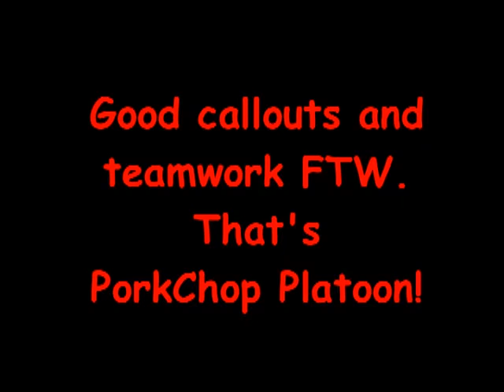HardCore CTF on Strike wit PCP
porkchopplatoon party of pigs late night 9-9-10. I hate CTF but playing HardCore Mosh Pit I don't have a choice. I manage somehow to do halfway decent IMO,